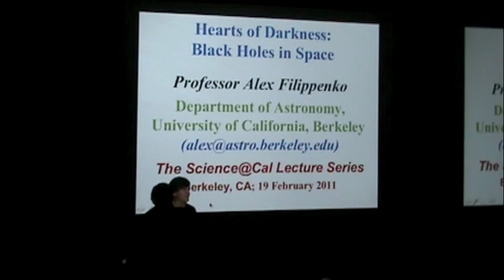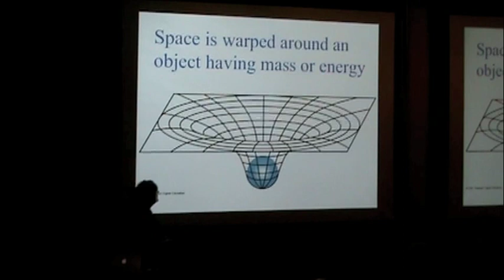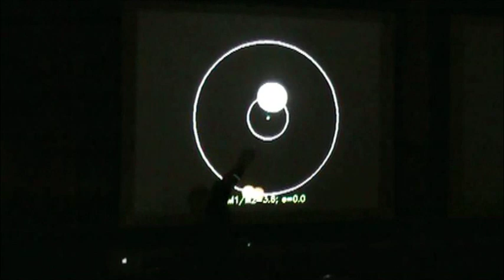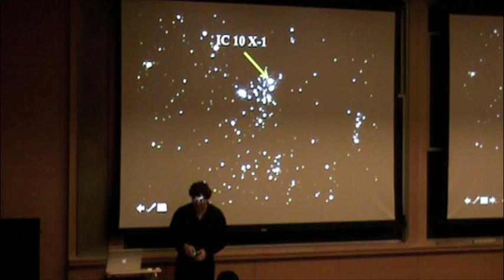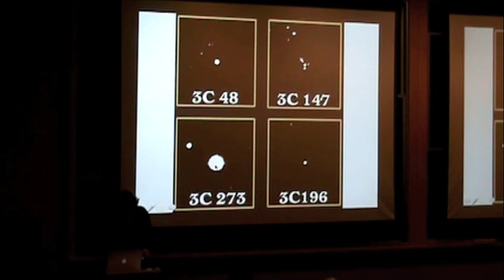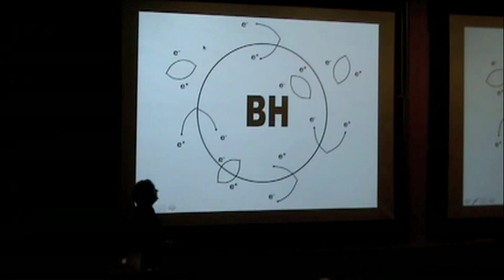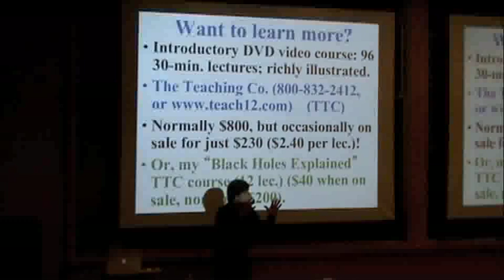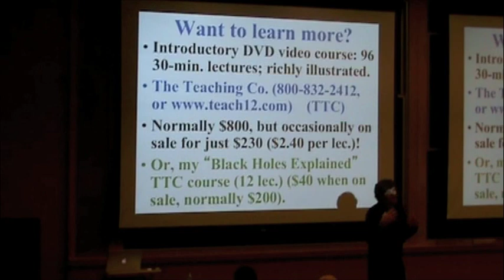Science at Cal - Alex Filippenko - Hearts of Darkness: Black Holes in Space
Black holes are regions of space where gravity is so strong that nothing, not even light, can escape! No longer confined to the imaginations of science-fiction writers and theoretical physicists, black holes have recently been discovered in large numbers by observational astronomers. Learn about the remarkable properties of these bizarre objects from one of the finest explainers in the field of astronomy.

Alex Filippenko is one of the world's most highly cited astronomers, and the recipient of numerous prizes for his research. He was a member of both teams that discovered the accelerating expansion of the Universe; this was named the "Top Science Breakthrough of 1998" by Science magazine, and the teams received the 2007 Gruber Cosmology Prize for their discovery. Prof. Filippenko has won the highest teaching awards at UC Berkeley, where the student body has voted him the "Best Professor" on campus six times, and he was selected as the 2006 Carnegie/CASE National Professor of the Year among doctoral institutions.